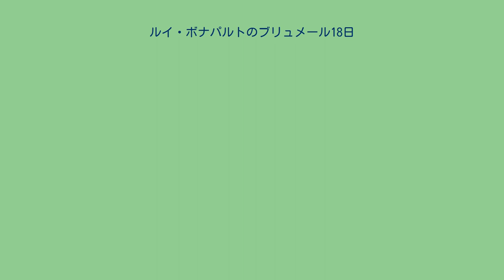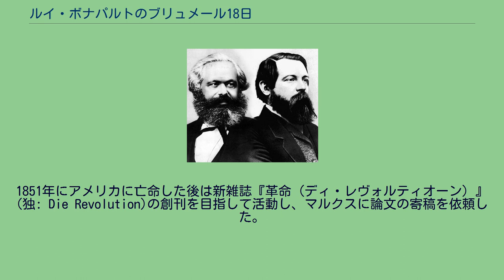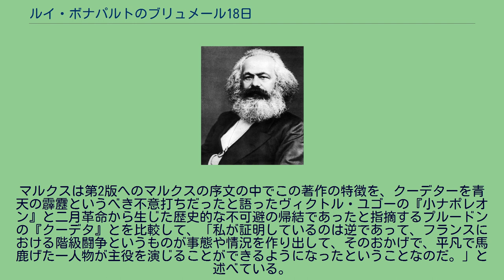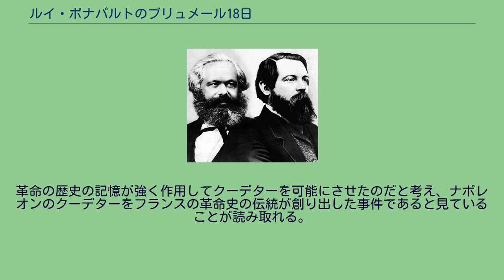ルイ・ボナパルトのブリュメール18日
『ルイ・ボナパルトのブリュメール18日』は1852年に『革命』紙に掲載された。
『ルイ・ボナパルトのブリュメール18日』(ルイ・ボナパルトのブリュメール18にち、ドイツ語: Der 18te Brumaire des Louis Bonaparte）は、カール・マルクスの著書。
本書『ルイ・ボナパルトのブリュメール18日』は、1848年の二月革命に始まるフランス第二共和政における諸階級の政治闘争がフランス皇帝ナポレオン3世のクーデターを成立させた過程について分析した評論で、「ボナパルティズム」という言葉を世の中に定着させた。
フランス第二共和政の歴史は、自由民主主義が実現していく歴史であった。
二月革命によって成立した臨時政府は、成人男子選挙権にもとづく新選挙法を公布し、生存権・労働権・団結権などの市民的諸権利を承認したほか、言論の自由・出版の自由の保障を約束し、10時間労働制を導入して失業者を雇用する国立作業場の設置を決定した。
しかし、フランス第二共和政下の民主主義は保守派による批判と攻撃の中で勢力を弱めて、やがて、ルイ・ナポレオンの大統領当選と1851年クーデターによって、わずか3年9カ月という短命さでその歴史を閉じる。
マルクスは唯物史観に基づいてフランスの革命と反革命の展開を考察し、フランス第二帝政成立の歴史的原因を解明した。
マルクスによる本書の執筆は、共産主義者同盟の古くからの同志であったジョゼフ・ヴァイデマイヤーから、1851年12月2日のクーデターに関してニューヨークで発行を計画中の週刊誌への寄稿を求められたことに起因する。
ヴァイデマイヤーはマルクスと同い年の友人で、プロイセン軍の士官であり、ジャーナリストであった。
1846年にブリュッセルで設立された共産主義通信委員会に参加し、正義者同盟から改称した共産主義者同盟にも参加した。
1848年革命に参加し、翌年49年『新ドイツ新聞』の編集者となった。
1851年にアメリカに亡命した後は新雑誌『革命（ディ・レヴォルティオーン）』(独: Die Revolution)の創刊を目指して活動し、マルクスに論文の寄稿を依頼した。
12月16日、マルクスはマンチェスターにいたエンゲルスに相談を持ちかけたところ、エンゲルスから論文を執筆してみてはどうかという提案がなされた。
そのときの手紙でエンゲルスは次のように語っている。
「今日昼に受け取ったヴァイデマイヤーの手紙を同封する……金曜日の晩までにかれのところへ論文を送ってくれという要求はちと無理だ、―とくに今の状態では。しかし、今こそ人々はフランス史について論断とよりどころを切に求めているのだ。そして、ここで情勢について何かはっきりしたことをいうことができれば、それで彼の企画が最初の号で成功するということになろう。だが、厄介なのはそういうものを書くということだ、そしていつものように難しいことは君に任せる。僕が何を書くにしてもクラピュリンスキーのねらいうち（ボナパルトのクーデター）ではないことだけは確かだ。いずれにしてもそれについて君は彼に外交的に退路を残した画期的な論文を書いてやることができる」
マルクスはエンゲルスの助言で早速執筆に取り掛かり、12月19日、ヴァイデマイヤーに第一章を送付することを約束した。
この約束は病気のために果たされなかったが、明けて1月1日に最初の原稿が、2月13日に続きが送られた。
その間、ヴァイデマイヤーの週刊誌発刊の計画は資金面の障害により挫折していたが、マルクスは諦めずに執筆を続け、三月中で全部の原稿が送られた。
5月、ヴァイデマイヤーの不定期雑誌『革命』第一号に『ルイ・ボナパルトのブリュメール18日』として公表されたのである。
本書の扱っている時期は1848年の二月革命から1851年12月2日のクーデターまでを内容としているが、これは1850年3月までの時期を扱った『フランスにおける階級闘争』も同時期を扱っており、共に1848年革命とその帰結に関するマルクスの歴史観を読み取ることができる。
この両著は、階級闘争史観を下敷きに革命後の政治過程に評論を加えるという基本性格を共有しているため内容上の差異はない。
ただし、『階級闘争』では先に待ち受けているであろう展望を見据えた見解が提示されている。
これに対して『ブリュメール18日』の場合はルイ・ナポレオンのクーデターという革命の結末部...